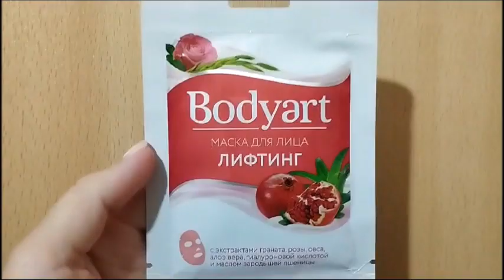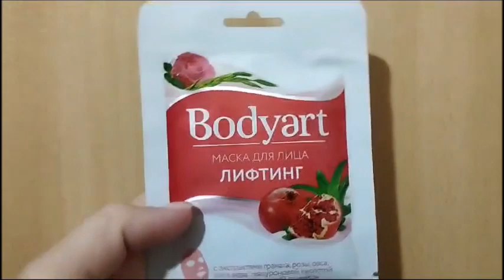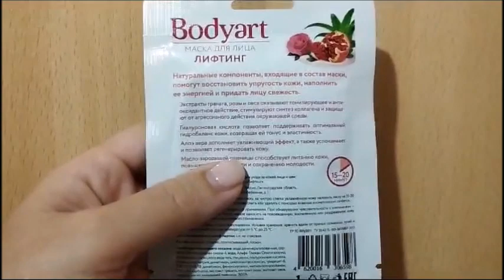Немного природы и котиков работаю на удаленке, ароматы Yves Rocher, Oriflame, Estee Lauder, Avon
Немного природы и котиков
работаю на удаленке,

ароматы Yves Rocher, Oriflame, Estee Lauder
Avon проект закончить